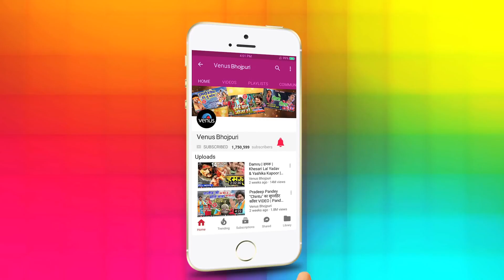Khesari Lal Yadav का जबरदस्त होली VIDEO SONG - Rang Dalala Pe Kahe Bhagelu | New Bhojpuri Holi Song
Song : Rang Dalala Pe Kahe Bhagelu
Singer & Feat : Khesari Lal Yadav
Lyrics : Shyam Dehati
Producer : Sonu Kumar Pandey
Video Director : Kishor Kumar